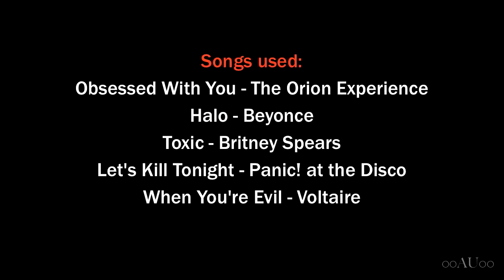CRACK!VID | Supernatural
Soooooo.

I know a ton of people have been asking me to make another Sherlock crack!vid, but I was inspired to make a Supernatural one instead. Sorry guys. I hope you can enjoy this one too.

~THERE IS ONE SPOILER ABOUT THE END OF SEASON 8~

All the music credits are at the end of the video. (I guess this should really be called a song spoof, because I only used songs, but whatevs.)
Commenting and rating are very appreciated!